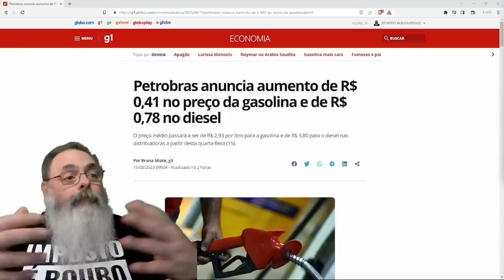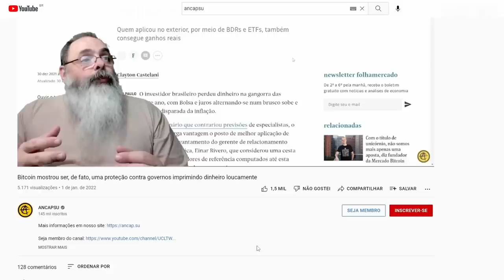LULA PERDE queda de BRAÇO e PETROBRAS é OBRIGADA a AUMENTAR em 30% preço do DIESEL e da GASOLINA